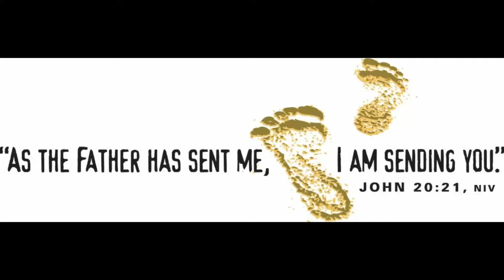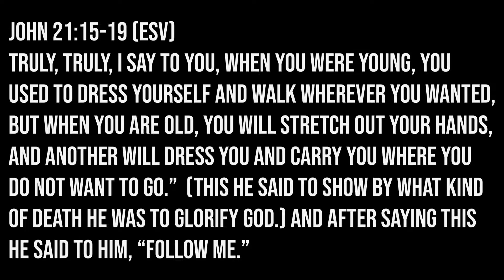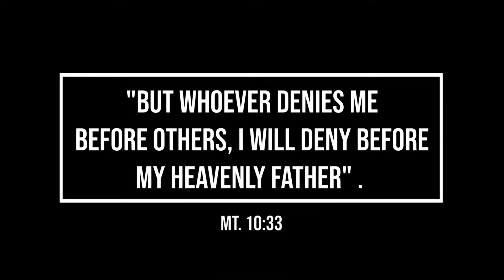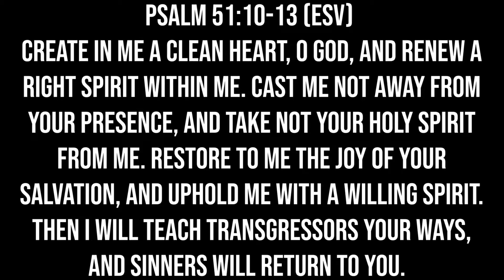Sermon November 22, 2020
Pastor Philip J. Cameron